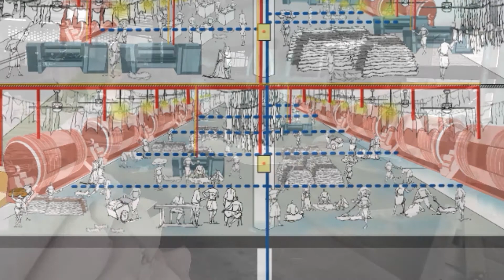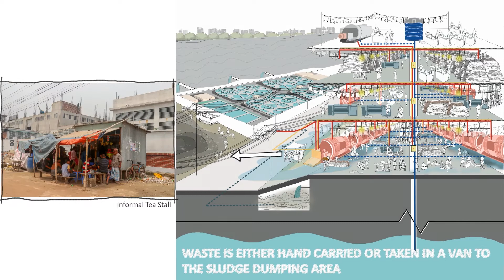Savar Tannery Estate Working Condition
Documentation made for final year thesis project: "Architecture Infrastructure Assemblage: An Approach to Rethinking The Tannery industry